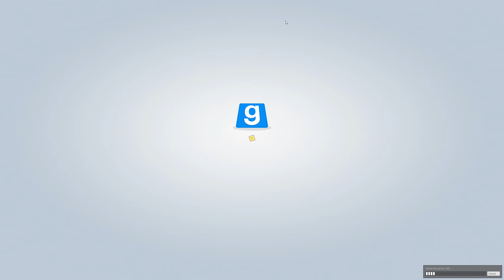TTT ✴ TROUBLE IN TERRORIST TOWN - 075 ✴ Dieses FLUGZEUG ist zu ENG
Ich krieche durch die Schächte und werde unter Feuer genommen. Vergebene Mühe; es ist ein Inno; das Problem: Ich auch !
Counter Strike Source und Garry's Mod werden zum Spielen benötigt. Ihr bekommt beides bei Steam.
In den Einstellungen könnt Ihr Eure eigenen Sprays integrieren und fast überall in den Maps hinsprühen.
Schaut auch gern in die anderen Videos auf meinem Kanal, wie auch auf Nucah's, Tobys, Quincy6860's und Noctura Northblade's Kanal rein. Wir freuen uns über jedes konstruktive Feedback, wie auch über Kommentare, Likes und Abos.
Wenn Euch gefällt, was wir machen, lasst ein Like und auch gern ein Abo da und vergesst nicht die Glocke zu aktivieren, um immer darüber informiert zu werden, wenn etwas auf unseren Kanälen passiert :D